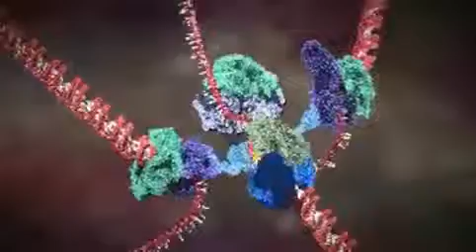2009 L'ORÉAL For Women in Science Fellow, Australia - Marnie Blewitt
The Human Genome program revealed that it takes 30,000 genes to make a human. But thats not the full story. Marnie Blewitt wants to know more, How does a cell know which of its 30,000 or so genes should be active and which should be dormant? she asks.

How does the keratin gene get turned on in hair follicle cells but not in the cells of the eye?

Marnie, a researcher at the Walter and Eliza Hall Institute of Medical Research in Melbourne is using the X chromosome as a tool to pry open the secrets of epigenetics—how our genes get turned on and off. The Fellowship will contribute to a lab assistant and childcare. Marnie is expecting her first child in September.